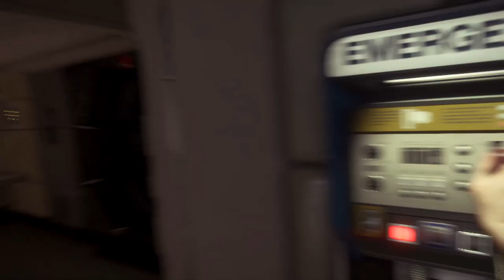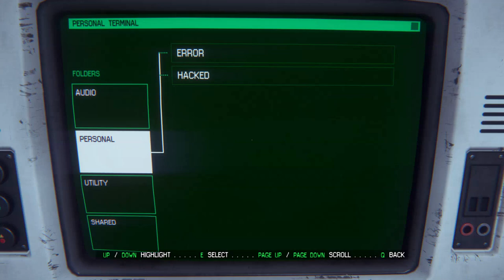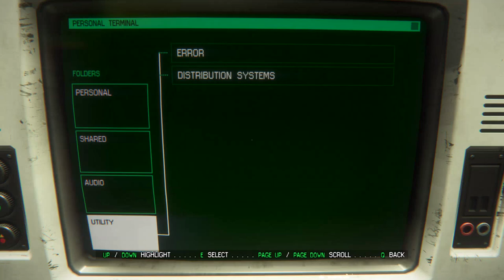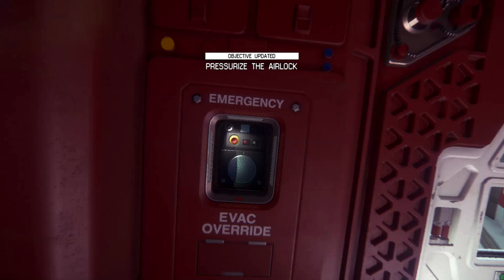Alien: Isolation Walkthrough - Mission 10 - The Trap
Move from one objective to the next quickly with our straight to the point video walkthrough to Mission 10 - The Trap

◄Shacknews on the Web►